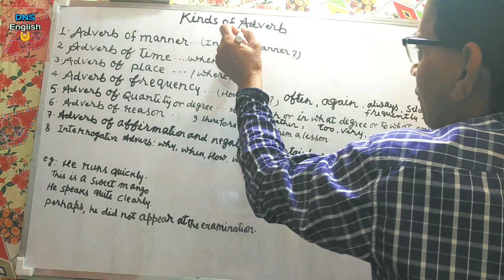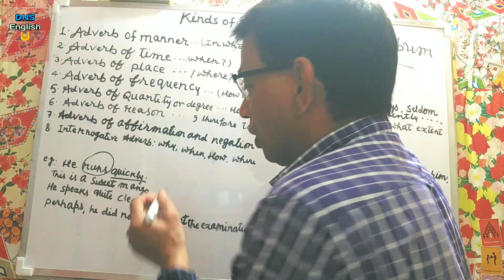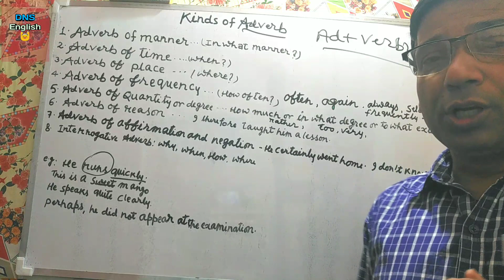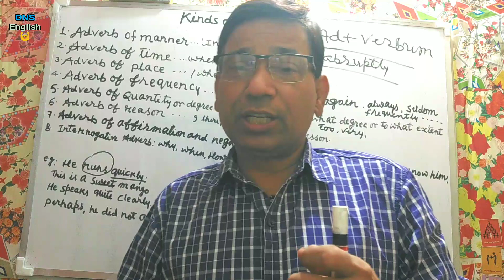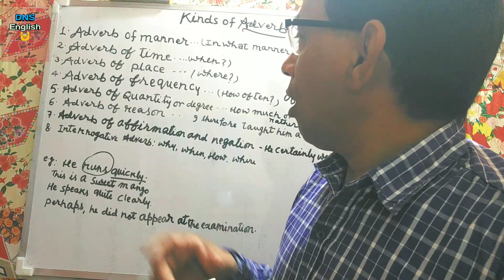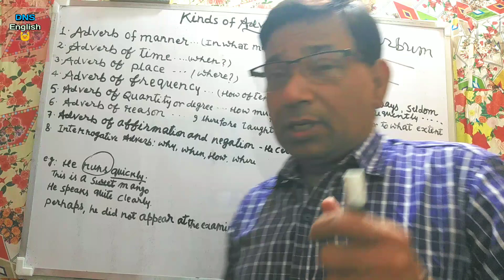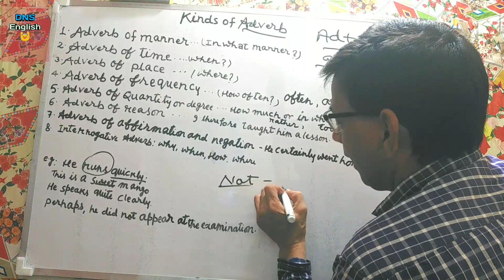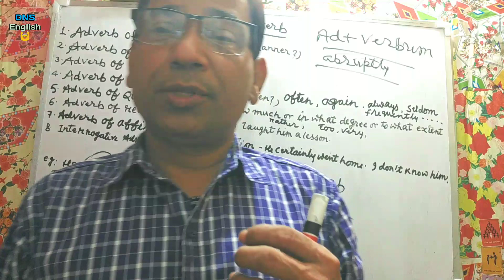Kinds of Adverb , Origin scientific interpretation .Now J. C Nesfield No 1 Grammarian will cherish u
Kinds of Adverb , Origin scientific interpretation .Now J. C Nesfield No 1 Grammarian will cherish you .
* DNS English 101 youtube channel imparts basic to advance English learning to the students of UPSC , SSC CGL , Bank IBPS, CPO, NDA , CDS , DSSSB and other competitive exams. The DNS English coaching also provides class of English for beginners be it school students or aspirants of various competitive exams and others .
• Distance should not be impediments in the approach of bonafide education . This has been the idea 💡 behind launching 'The DNS English Youtube channel.'
* English Grammar
* Objective English
* English Test series for SSC CGL and other competitive exams
* English Translation
* Doubt class